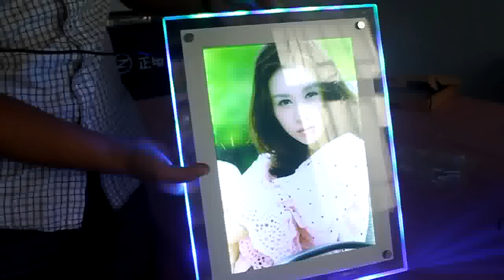How to use super Slim Acrylic LED Light Box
Manufacturer of acrylic led light box for 8 years
Skype: LedlightboxZD/LedwritingboardZD